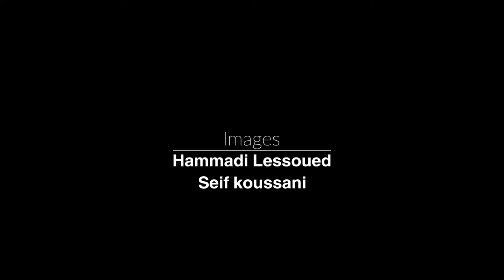حوار مع أمين غالي حول شيطنة المنظّمات المتمتّعة بتمويل أجنبي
إثر صدور تقريرها نصف السّنوي المتعلّق بأشغال البرلمان والّذي تضمّن بعض الأخطاء الّتي بادرت بالاعتذار عنها، تعرّضت منظّمة البوصلة إلى تهجّم من رئيسة الحزب الدّستوري الحرّ عبر التّشكيك في تمويل المنظّمة وفي "الأجندات" الّتي تنفّذها. في هذا الإطار، حاورت نواة أمين غالي، رئيس مركز الكواكبي للتحوّلات الديمقراطيّة، لتفسير أسباب استهداف الجمعيّات من السياسيّين، وحدود تدخّل الجهات المانحة في التوجّهات والسياسات العامّة للدّولة التونسية من خلال الجمعيّات والمنظّمات.